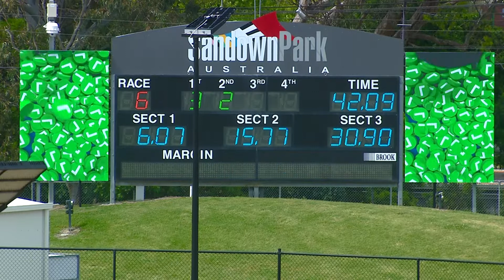SAP SUN 04 DEC 22 R6